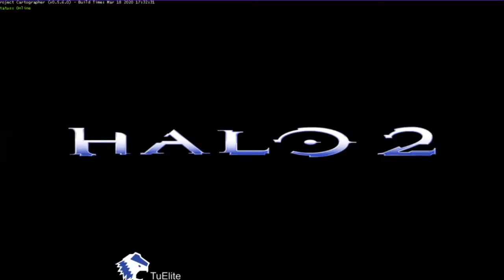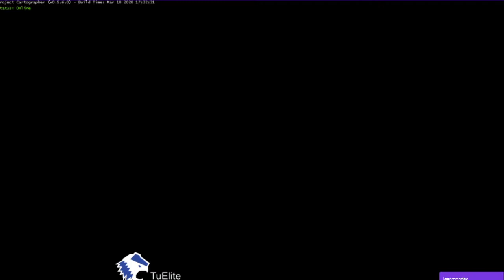DraftTourney - LBRnd1 vs Stormy - Game 3 Midship Ball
Ask me for an invite to the Halo 2 MLG 4vs4 Discord
Follow the crew to watch the action live:

Earn $50 when opening a NO FEES account with Tangerine
59240596S1